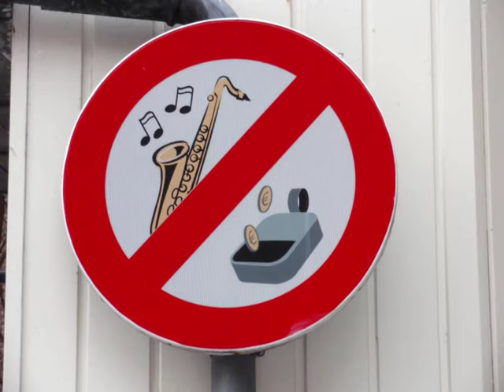Johnny Jordaan - Geef mij maar Amsterdam. (rondje kleurrijk deel 01)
Kleurrijk Amsterdam deel 1   -       Copyright foto's  Peter Eijking
Helaas, de muziek is geblokkeerd door de platenmaatschappij
Leuke plaatjes uit Amsterdam